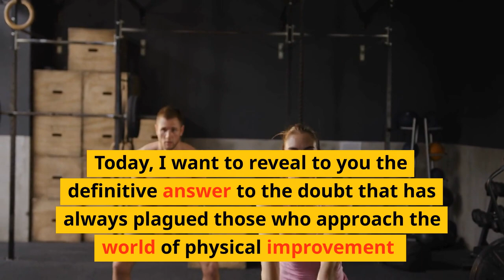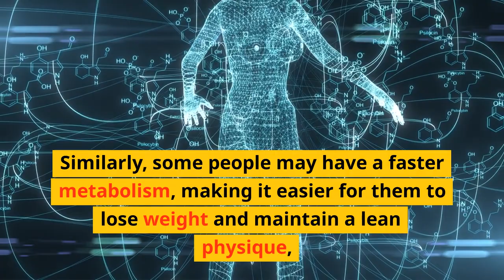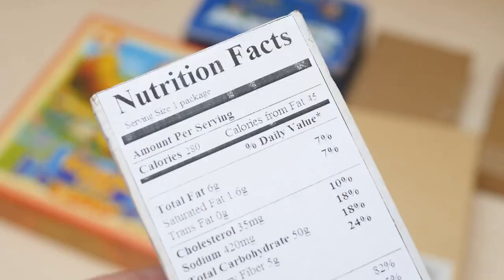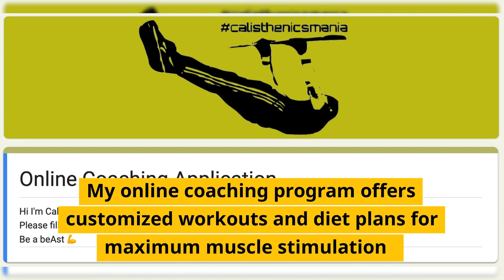Diet or Exercise? Which is More Important for Your Body? The Ultimate Answer! 💪🍕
beAst Fitness Equipment by @calimarcopt

 "The Ultimate Answer: Which is More Important for Your Body - Diet or Exercise?"
In this thought-provoking video, I explore the age-old question of which is more crucial for your body's health and well-being: diet or exercise?
 Whether you're a fitness enthusiast, a nutrition nerd, or simply looking to improve your overall health, this video is a must-watch!